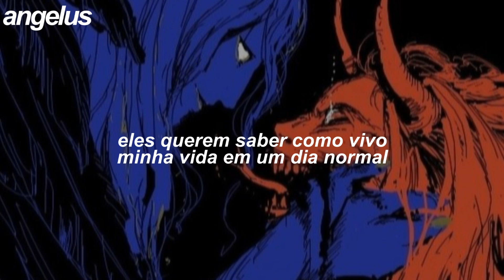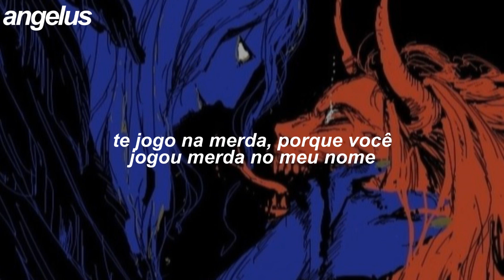chase atlantic; chxse [tradução]